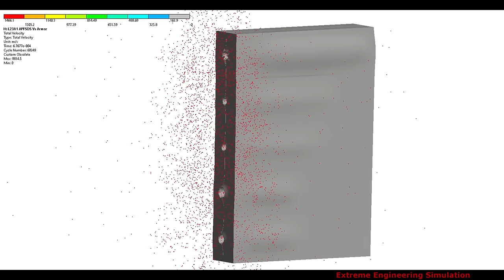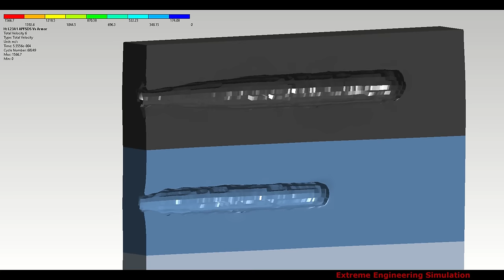APFSDS-T VS Armor (AL Alloy, RHA, Tungsten Alloy, Depleted Uranium)# Armor Piercing Simulation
This Video Present the APFSDS-T penetration against the various armor materials. The APFSDS-T dimensions and materials are equivalent to 120mm L23A1 APFSDS-T, while 700 mm thick armor with different materials (Aluminum alloy, steel, RHA, Tungsten Alloy, Depleted Uranium) are considered.
Armor Weight Details:
Aluminum alloy: 60.5 kg
Steel 4340: 175.4 kg
RHA: 176.1 kg
Tungsten Alloy: 380.8 kg
Depleted Uranium: 417.1 kg

Note: The Depleted uranium have 324 mm penetration (46%) while tungsten alloy have 329 mm (47%)penetration, which is typo error and found reverse in the video.